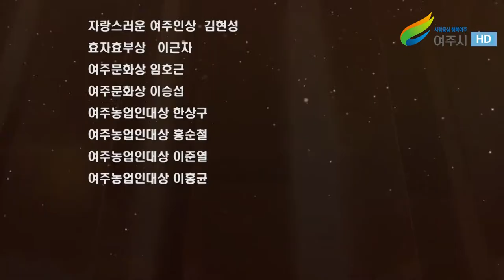제9회 여주시민의 날 시상식